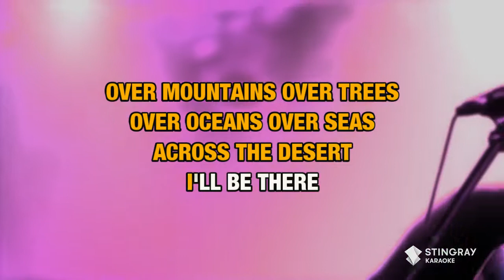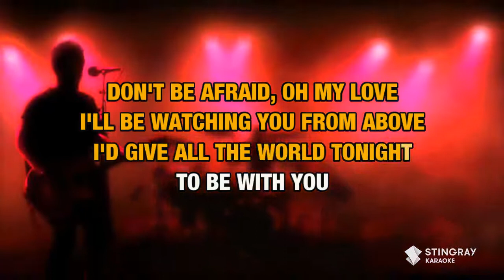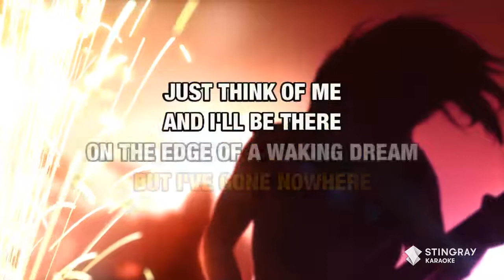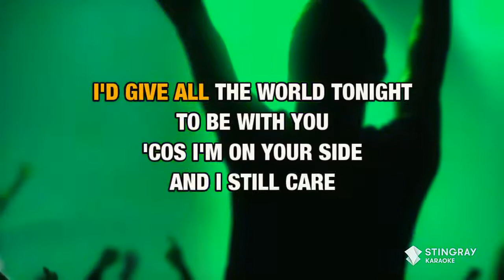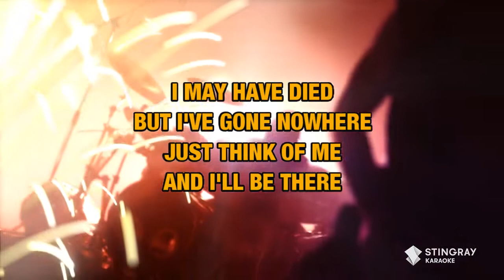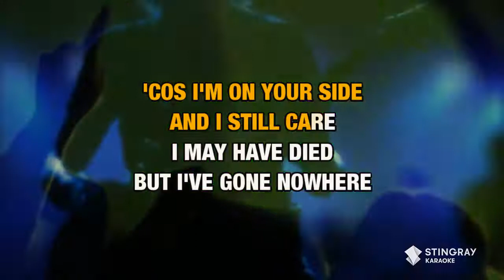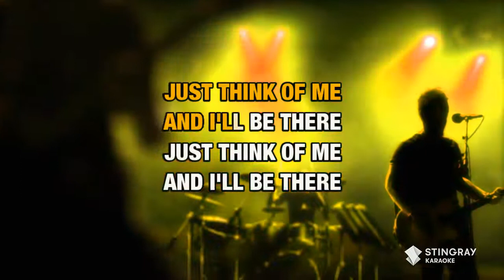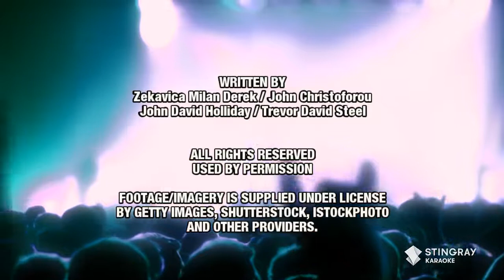The Escape Club - I'll Be There [Karaoke Version]